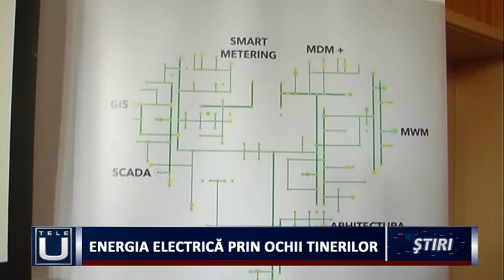Energia electrică prin ochii tinerilor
Facultatea de Inginerie Electrică de la Universitatea din Craiova a reunit  astăzi elevi și cadre didactice din toată Oltenia. Tema evenimentului a purtat numele “Energia electrică în secolul XXI”.Tinerii au fost provocați să discute despre producerea, transportul și distribuția energiei electrice, precum și despre energia verde.
  Facultatea de Inginerie Electrică în parteneriat cu Distribuție Oltenia a reunit la Craiova elevi și profesori coordonatori din 14 instituții școlare din Oltenia. Trecutul, prezentul și viitorul energiei electrice au fost aspectele ce au constituit temele sesiunii de comunicare  “Energia Electrică în secolul XXI”.
  Provocarea lansată liceenilor are în prim plan schimbul de idei și dezvoltarea educațională. Cele mai bune prezentări au fost premiate de către Distribuție Oltenia.
  Sesiunea de comunicare aduce beneficii atât elevilor care își pot descoperi afinitatea către o carieră în domeniul energetic cât și profesorilor coordonatori și cadrelor universitare, care fac astfel schimb de idei cu noua generație.